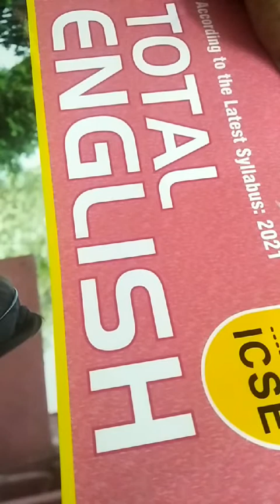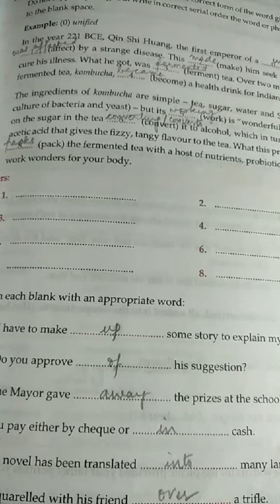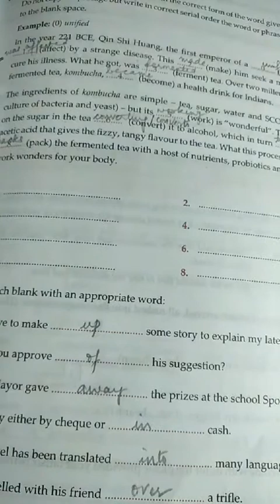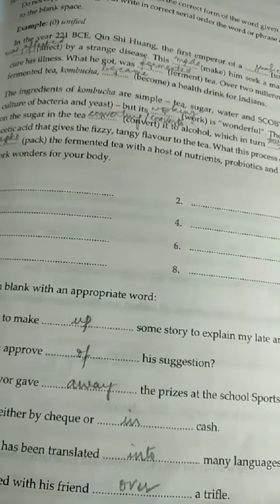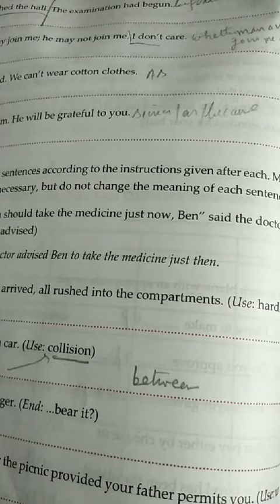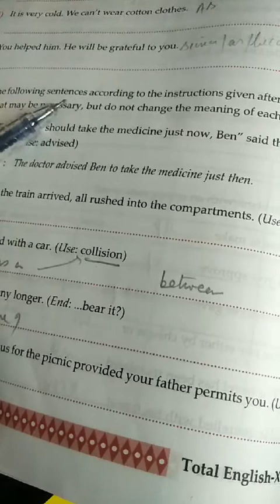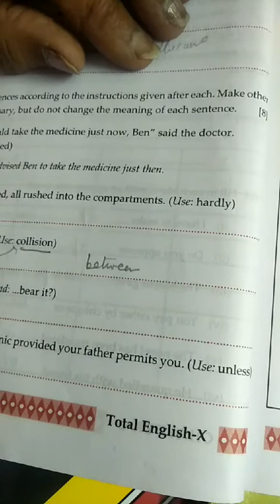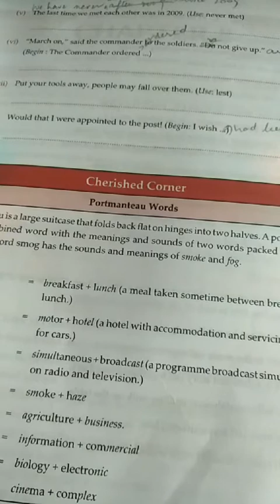Class-10, Subject-English-1, Video-14, Total English, Chapter-2, Q5(a,b,c,d)Part-1 by Mrs Sree Latha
Video  :14 Class:10 Subject:English1 Topic:Total English, Chapter 2, Question 5 a, b, c, d  Part1